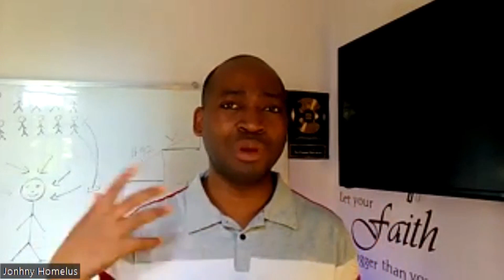Tranfòme lavi w (katriyèm pati)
Si w vle pran yon randevou dirèk avek coach Jonhny
Lyen sa p ap disponib tout tan

Dekouvri 14 Fason pou w Fè Plis Lajan epi Grandi Biznis ou PI RAPID !